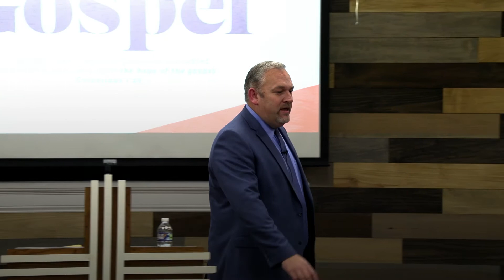What Does The Lord Require? - Pastor Brian Cooper